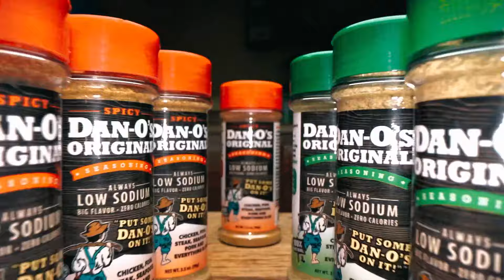How I lost 50 pounds!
Dan-O's Seasoning is a healthy alternative to other seasonings on the market. Hear how it helped Dan-O himself loose 50lb!

ABOUT:
The best Dan seasoning on the market.
Taste and see why we say "You don’t know till you Dan-O!"

Low Sodium = More Flavor
When using Dan-O’s, you can be a lot more aggressive than you would with other seasonings, because you’re not using a bunch of salt.

By sprinkling Dan-O’s aggressively we are adding flavor and allowing the herbs and spices to really penetrate our food, cooking real flavor into it while not overpowering your dish with salt — all while still getting a great, natural sea salt flavor!

Dan-O’s still has a great salt flavor because we use an all-natural, unrefined sea salt. Most other seasonings not only use too much salt, but they also use cheap, chemically broken down salts that are actually bad for you.

All the Dan Uses
Why Dan-O’s is the Most Versatile Seasoning on the Market!
Pan sear, grill, smoke, bake, blacken or fry Dan-near anything.
Create soups, sauces, marinades, and vinaigrette from scratch.
Try replacing your salt and pepper shakers with Dan-O’s for a week to sprinkle on everything from eggs, potatoes, pizza, pasta, rice, chili to even casseroles.
Mix Dan-O’s and parmesan cheese in a separate bottle for your own Dan good parmesan mix that’s great for pizza, pasta, or even on popcorn!